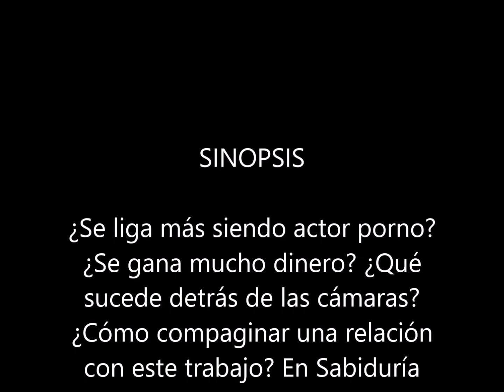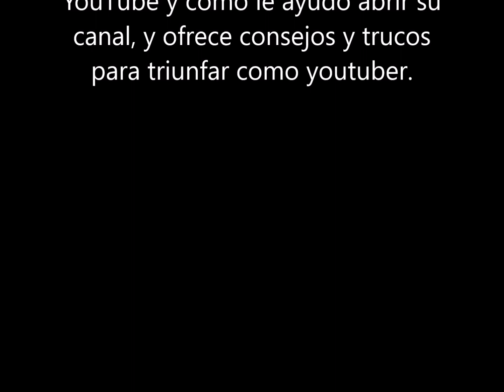Sabiduría poller : Jordi ENP (21 Enero 2020) LIBRO